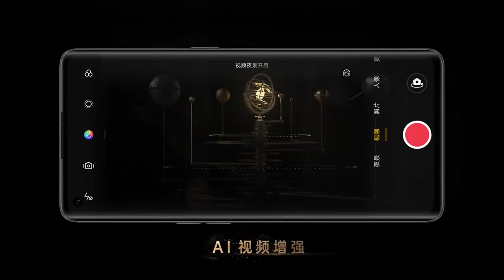OPPO Reno5 Pro+ Official Trailer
Oppo Reno5 Pro+ Official Now With Color Changing Fantasy Edition